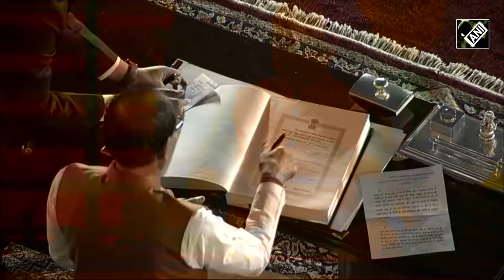Former MP CM Shivraj Chouhan takes oath as Cabinet Minister at Rashtrapati Bhavan in Modi 3.0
Former MP CM Shivraj Chouhan took oath as cabinet Minister in PM Modi’s third tenure on June 09 at the forecourt of Rashtrapati Bhavan. President Murmu administered the oath of office and secrecy to Prime Minister Narendra Modi and other members of the Union Council of Ministers at Rashtrapati Bhavan on June 09, 2024